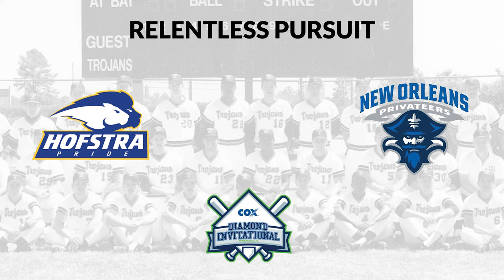2017 Baseball Schedule Release (Full Video)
Take a look at the full video of the 2017 baseball schedule release.